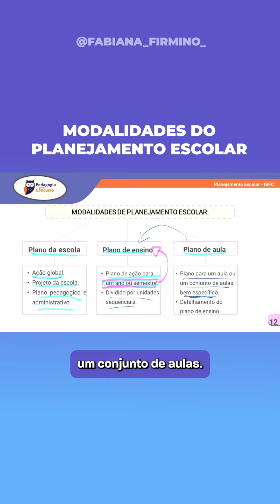Modalidades do planejamento escolar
Descubra as modalidades do Planejamento Escolar! :anotações::brilhos:
No Planejamento Escolar, existem diferentes modalidades que costumam cair em prova. No vídeo acima eu explico brevemente sobre cada uma delas para você não ficar sem esse conhecimento.
Lembre-se também que compreender e dominar essas modalidades é fundamental para uma prática pedagógica eficiente. Afinal, o Planejamento Escolar é essencial para a qualidade do ensino e o desenvolvimento dos estudantes.